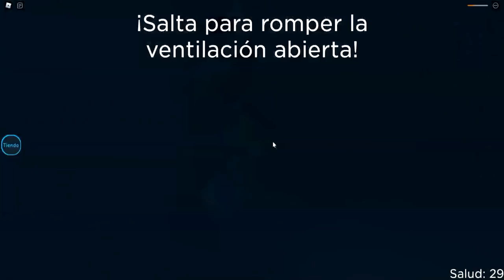¡BEBE KPLAY y BEBE SRTA CATANA ESCAPAN DE LA GUARDERIA DEL TERROR! 😱😭 | ROBLOX ROLEPLAY con CATANA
HELOUDA RANITA HOY TE TRAIGO UN NUEVO VIDEO DE ROBLOX DONDE EN ESTA OCACION ESCAPAREMOS JUNTO A @SrtaCatana y @Betoffy  DE LA GUARDERIA DEL TERROR EN ROBLOX 😱 ¿LOGRAREMOS ESCAPAR?, MIRA EL VIDEO Y COMENTA  💚

🔴 AMIG@S 🔴